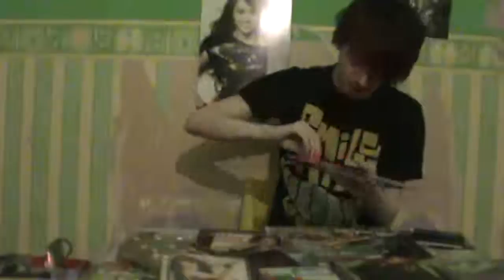CD REVIEW! 01 (The Veronica's Revenge Is Sweeter Tour CD/DVD)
Ok for my CD review collection i thought i would make it better, there gonna be longer, with a rating out of 100 per each CD. Anyway this video tells my story of music, and what i have liked since i was young, not every one just a basic idea. Then the actual reviews will happen.

The is review number 1.